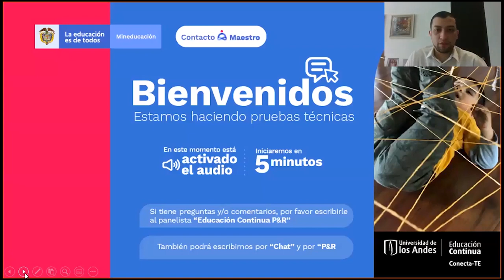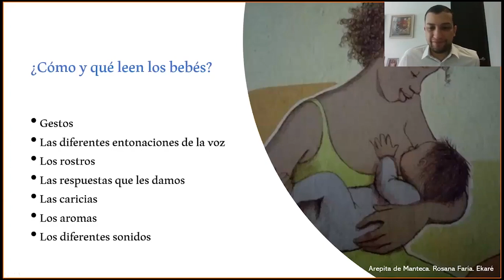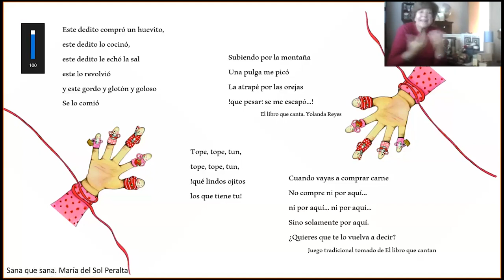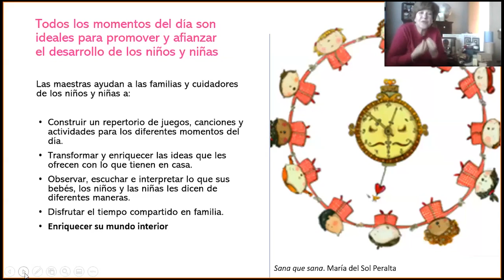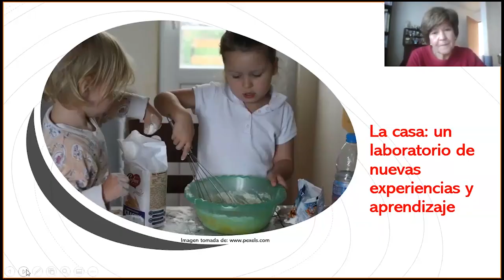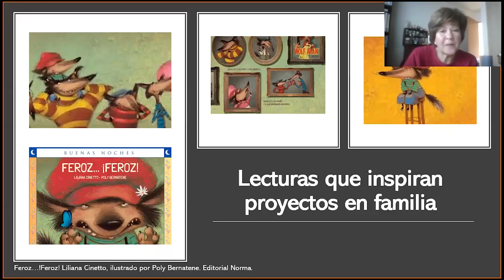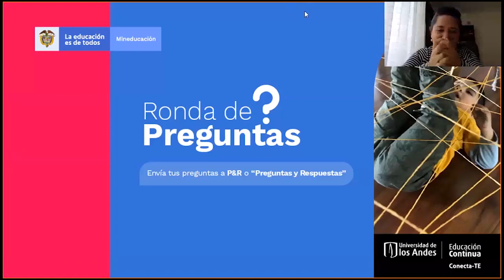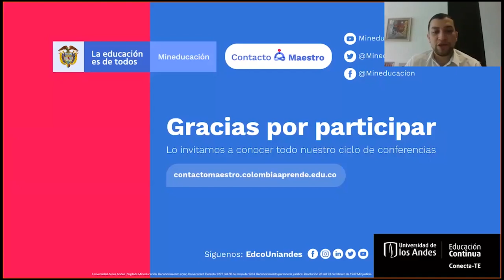Conferencia Online "Los bebés sí saben leer"